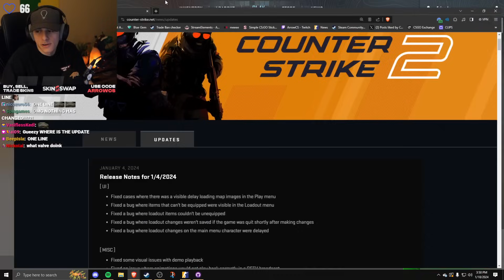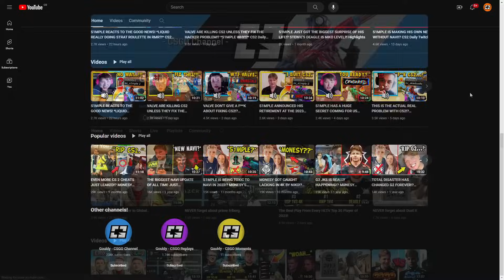STEWIE'S NEW TEAM FOR CS2 100% READY TO DOMINATE NA!? *WE HAWT 2024* CS2 Daily Twitch Clips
stewie2k on fire in todays highlights lol